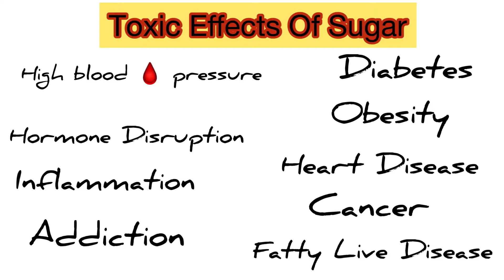Refined Sugar vs Natural Sugar Part 2